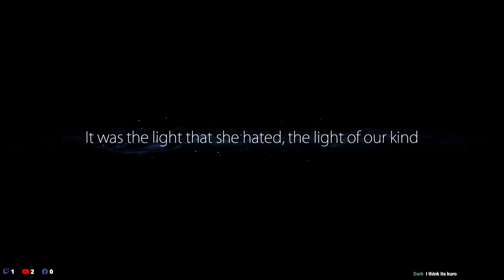Escape the Ginso Tree | Ori and the Blind Forest DE Ep. 6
This is where the lack of a real "boss" is most evident, after having beaten the first "dungeon". Once again it's a creative choice I wouldn't have made, but I think the game is good as it is. Hope you enjoy.

Ori, metroidvania, hollow knight, win beat defeat, casual, walkthrough, playthrough, first time, just talk, fun, funny, livestreamed, kuro, Definitive Edition

Water Vein, Ginso Tree, waters of Nibel, dungeon, challenge, element of water, escape, kuro, swim, ilo, bash